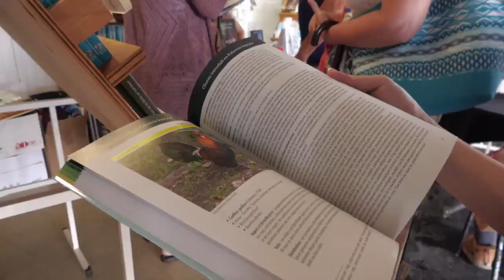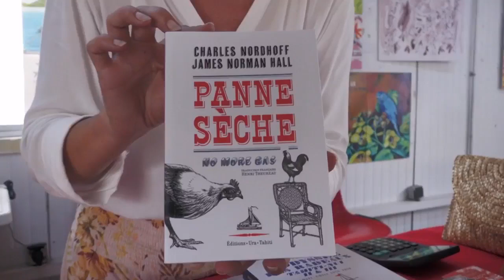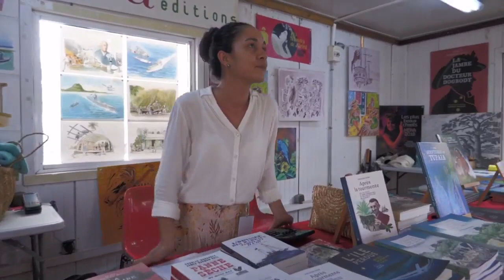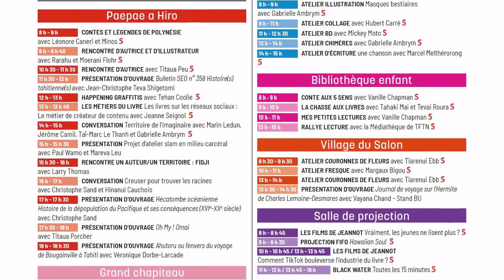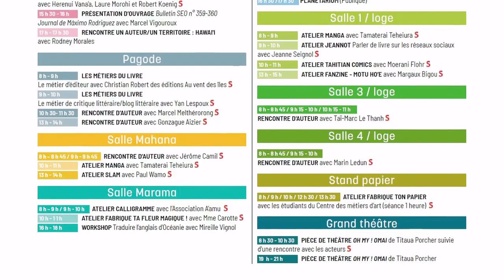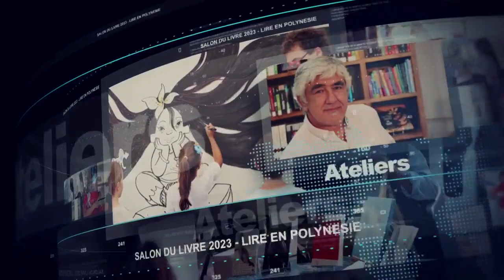LE MAG DU SALON - Jeudi 19 octobre 2023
🔴 REDIFFUSION - Salon du livre 2023

Le MAG du salon : Rétrospective de la journée du jeudi 19 octobre 2023 avec les étudiants de l'ISEPP et l'équipe de Hawaiki Audiovisual